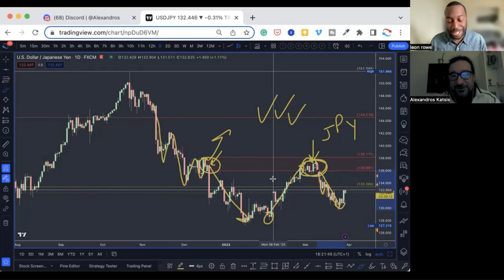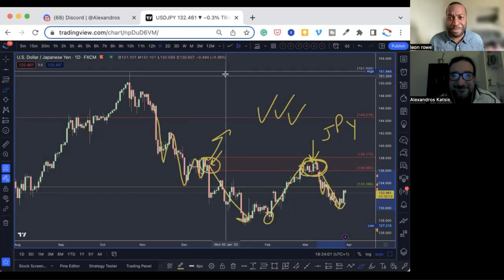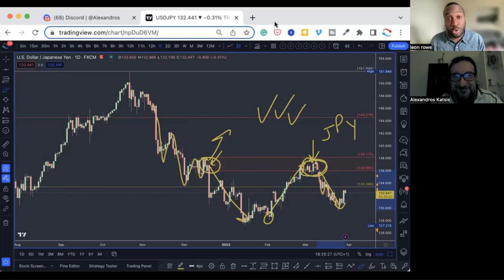Bouncing Back From 48 Straight Trading Losses! Alexandros Interview | Trading180 Review